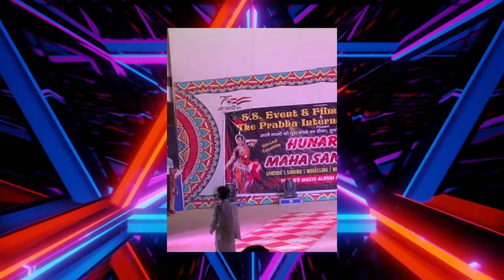Arnav 6 Mr India 2023